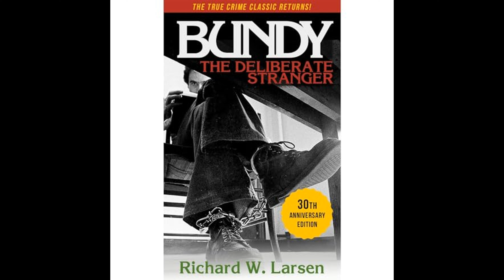Bundy:The Deliberate Stranger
Get the Full Audiobook for Free:
"Bundy: The Deliberate Stranger" by Richard W. Larsen is a true crime narrative that provides a detailed account of the life and crimes of the notorious serial killer Ted Bundy, exploring his deceptive charm, horrific killing spree, and the extensive police investigation that ultimately led to his capture and conviction.